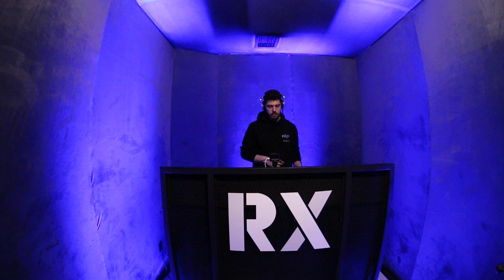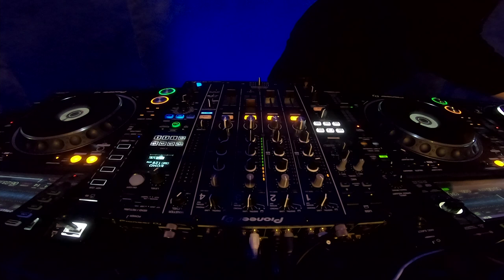Milimaudio Showcase: CNDD @ RX Digital